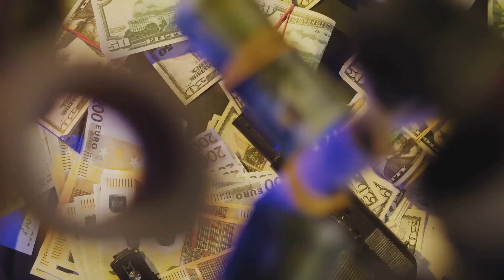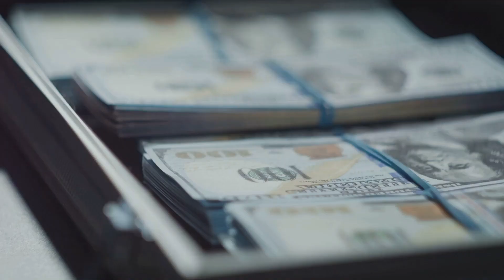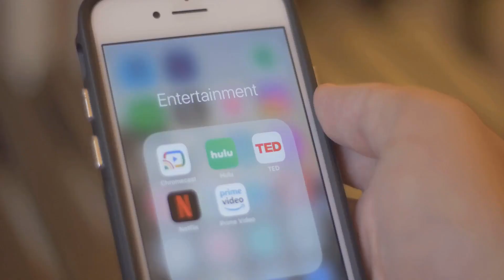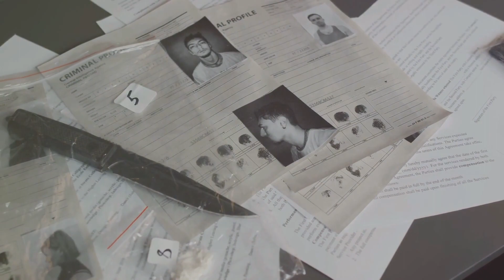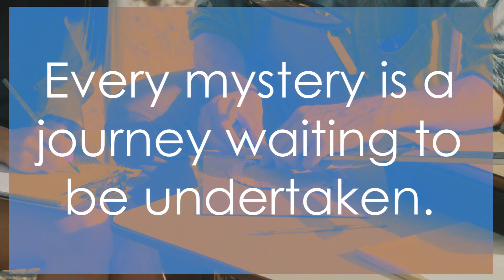The Isabella Stewart Gardner Museum Heist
Discover the captivating tale of the Isabella Stewart Gardner Museum heist, a brazen crime that shocked the art world in 1990. Explore the stolen masterpieces, the ongoing investigation, and the lingering questions surrounding this audacious theft that remained unsolved to this day.